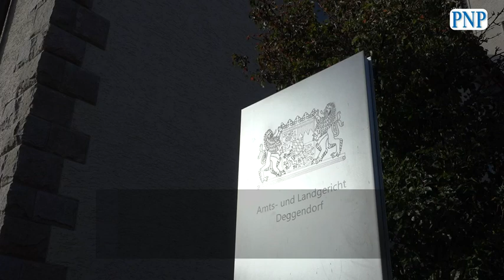Mordprozess gegen Dominik R.: Das sagt der Verteidiger zum Urteil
Nach einem monatelangen Prozess steht nun das Urteil gegen Dominik R. fest. Der Angeklagte wurde wegen Mordes an seiner Ex-Freundin schuldig gesprochen.

Im Anschluss hat sich Verteidiger Holm Putzke im Video ausführlich zum Prozess geäußert.